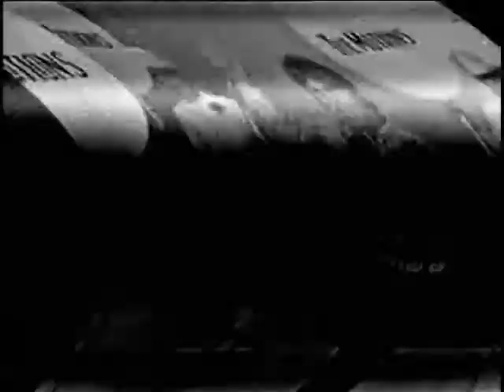The Motions - Shake & Every Step I Take (live French TV)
The Motions live, February 15, 1967 (French TV)
The Motions were the TOP Mod Dutch band, with Robbie van Leeuwen on lead guitar and Rudy Bennett on vocals.
Regular visitors in Paris, alongside fellow countrymen The Outsiders, who came in late for their appearance in the studio, and were rejected. Luckily The Motions were on time, so enjoy “Shake” and "Every Step I Take"

Rudy Bennett - vocal
Robbie van Leeuwen - guitar + vocal
Henk Smitskamp - bass + vocal
Sieb Warner - drums